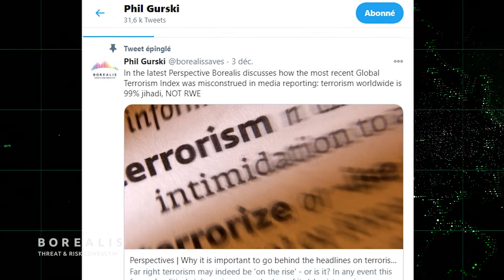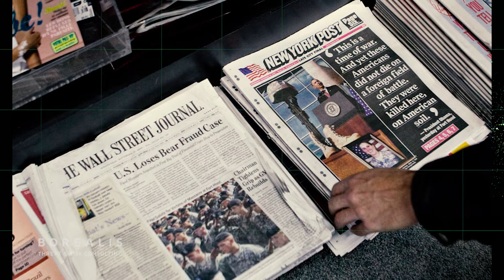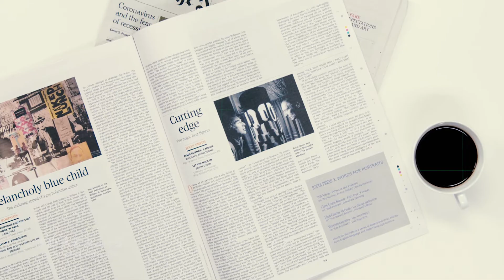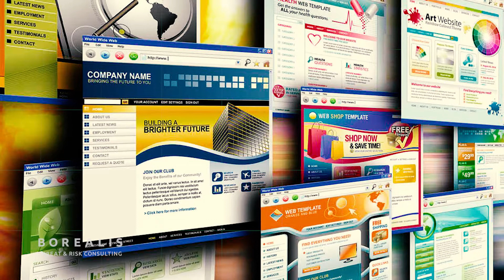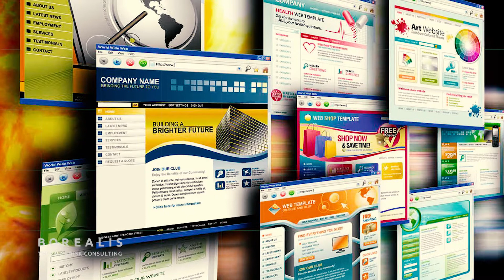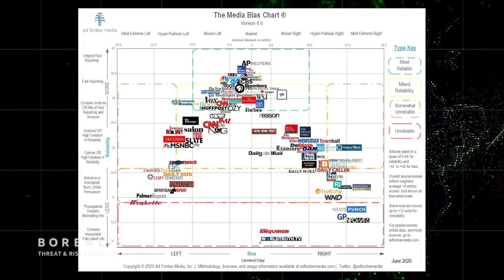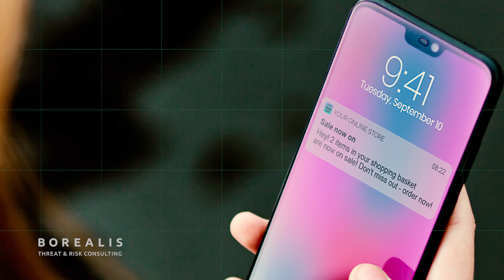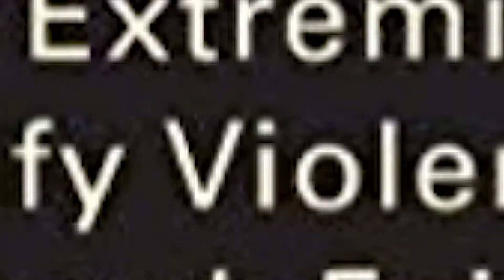You gotta read - LOTS - if you want to stay informed [QuickHits]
There are a lot of sources of information available on all kinds of topics.  If you want to stay abreast of what is happening from a national security/public safety angle you need to invest time and effort to find that information.  Borealis offers some hints on how to do so.

About the host Phil Gurski:
Phil is the President and CEO of Borealis Threat and Risk Consulting Ltd. and Programme Director for the Security, Economics and Technology (SET) hub at the University of Ottawa’s Professional Development Institute (PDI). He worked as a senior strategic analyst at CSIS (Canadian Security Intelligence Service) from 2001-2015, specializing in violent Islamist-inspired homegrown terrorism and radicalisation.

►Check Phil Gurski's latest books

Timestamps:
00:00 Introduction
00:20 How do I keep up with all the recent events?
01:21 I had privileged access to tons of classified information
02:00 Like a kid in a candy store
02:56 How do I cope with losing all access to classified information at retirement?
03:39 Foreign Broadcasting Information Service (FBIS)
04:30 Open Source Center
04:54 My morning routine to catch up on what is happening around the world
05:45 Multiple sources from the same country
07:00 I don't want to make you look stupid
07:45 Biases, lies and Fake News
08:51 Push notifications and algorythms
09:45 Contact Phil Gurski

Hosted by Phil Gurski
Edited by Jean-Baptiste Pelland-Goulet
Produced by Borealis Threat and Risk Consulting